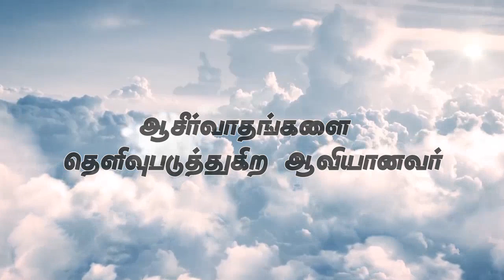" ஆசீர்வாதங்களை தெளிவுபடுத்துகிற ஆவியானவர் ”June 9th 2018 Today's Promise with Bro.D.Jestin(DD1611)